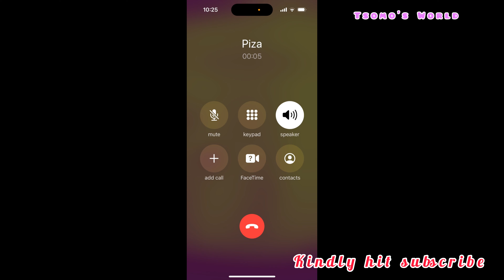Feeling low energy / unpleasant day?